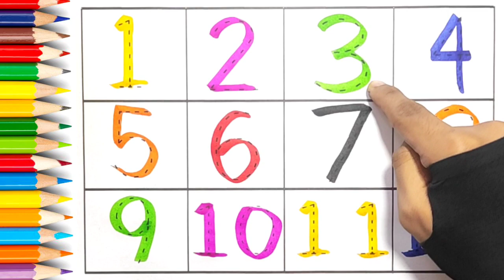Counting Numbers | write and drawing numbers | 123 learning for kids | 1-12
learn numbers
learn numbers
learn colors
123 counting
1234 song
12345
number songs
number 1-100
numbers for kid
12345 rhymes
12345 kids songs
123 counting for kids
123 counting song
123 song
abc 123